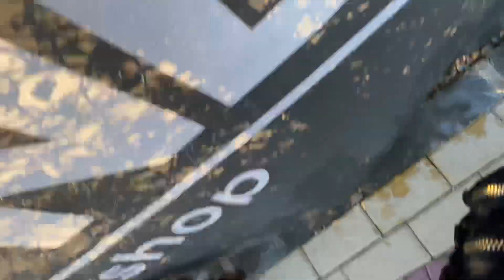1️⃣9️⃣ Noviembre paseo 🚶🏻 dominical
Paseo 🚶🏻 dominical 🚶🏻🐕🐩🌞